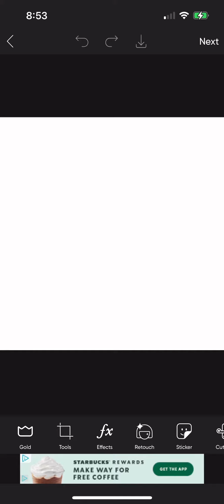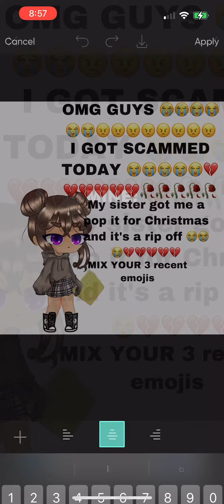POV: Emily gets one off brand pop it for Christmas